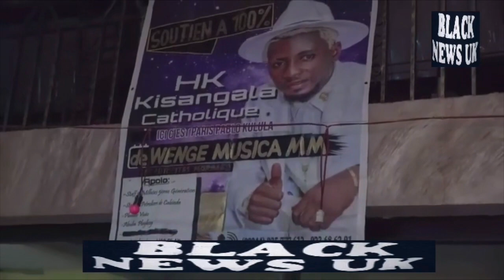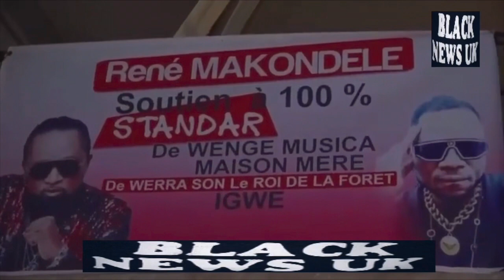WERRASON🔥WOW SUKA NA MAMAN NA RÉPÉTITION YA CONCERT YA VIP YA LE 9 AVRIE 2023 NA MILLIONAIRE CLUB